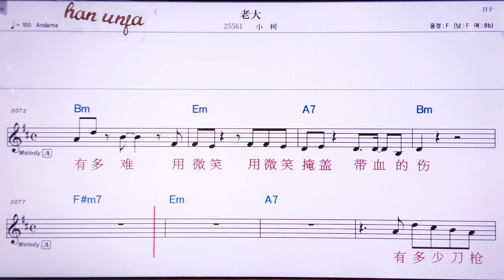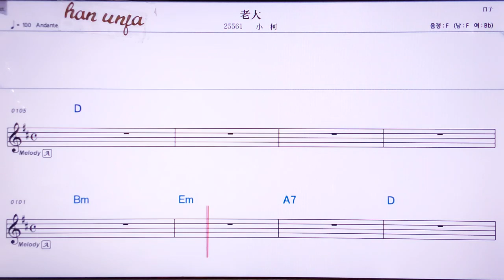💖라오따/샤오커 👍MR,노래방, 악보, 코드,Karaoke With Sheet Music